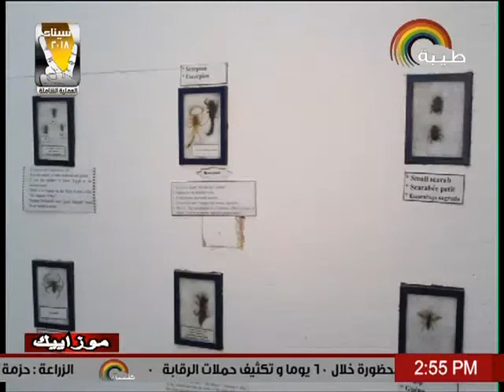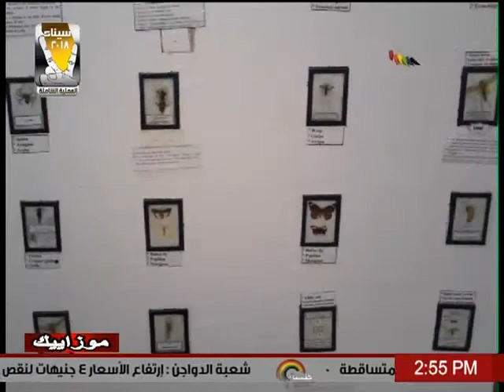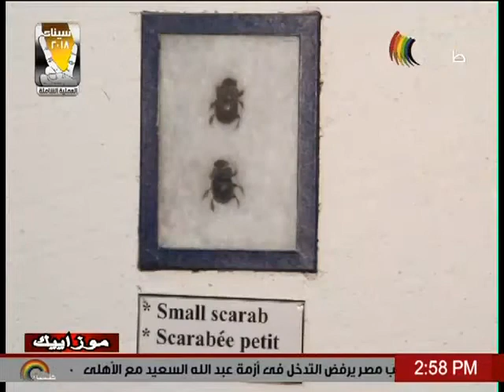التراث النوبى فى برنامج موزاييك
متحف  الحاج محمد صبحى المؤرخ النوبى